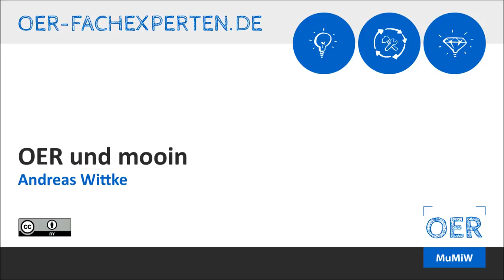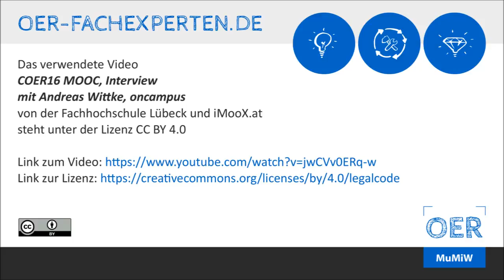OER und mooin